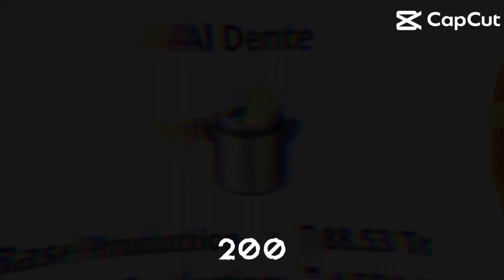Level 1 to 7 Scrap II Part 29